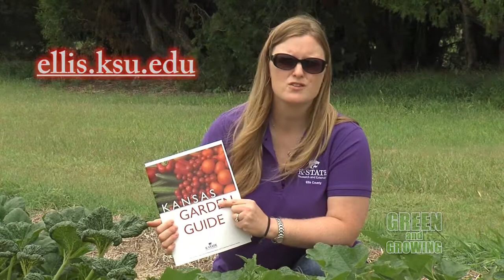Green & Growing - Fall Gardening